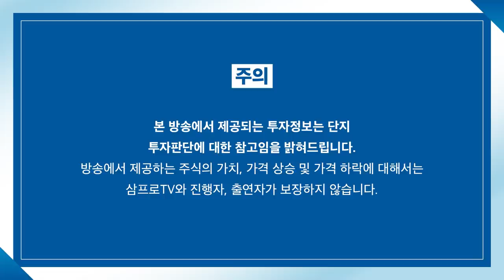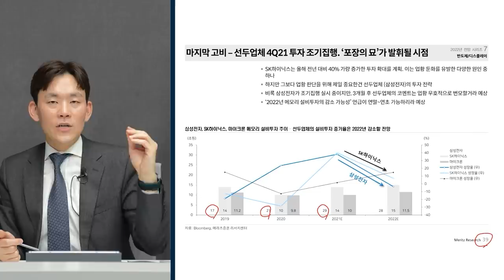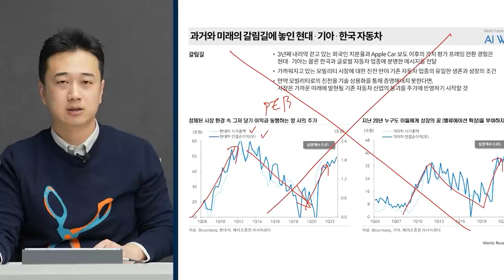[증시셔터맨] 쟁쟁한 후보섹터들! 내년 1분기 주도주는 무엇? f. 신한금융투자 황유현 PB팀장